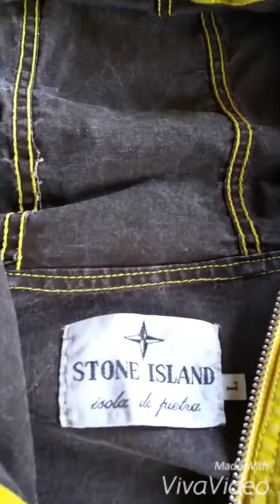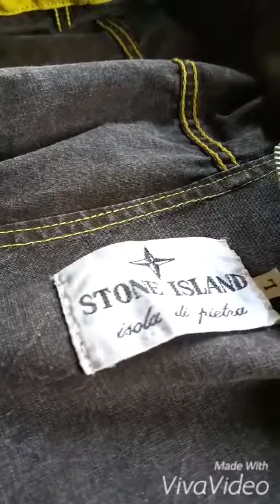Stone island isola di pietra tribute to the story 1st tela stella 1982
For all the sil stone_island_lovers the origins tela stella ss 982. amazing